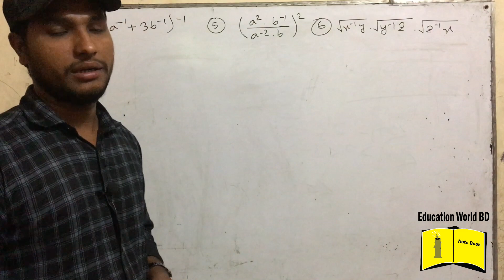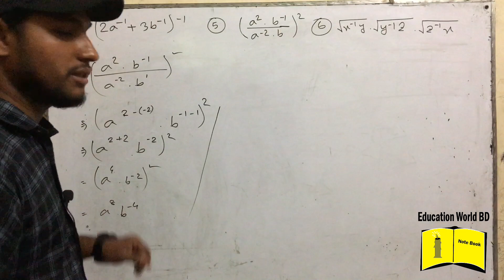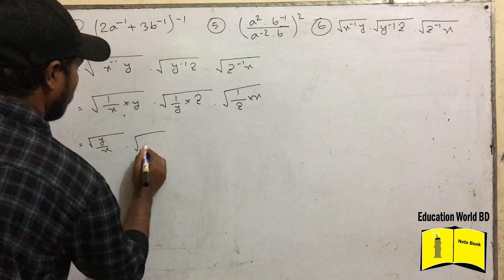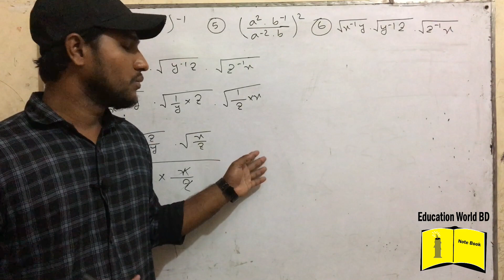99. Class Nine Ten Math Chapter 4.1 (Part-5) ll SSC Math 4.1 ll Class 9-10 Math ll সূচক ও লগারিদম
Class Nine Ten Math Chapter 3.3 (Part-5) ll SSC Math 3.3 ll Class 9-10 Math ll সূচক ও লগারিদম

 thanks